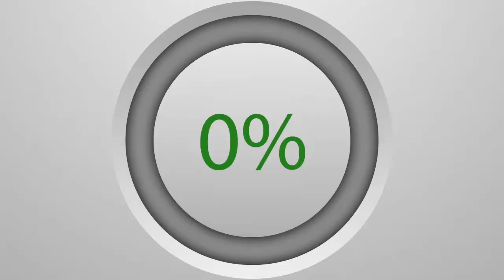Plateau Wadjal Magal 20 Mouharam 2019 : à Gouye Mbinde sur Ch Moustapha et S.Bara....